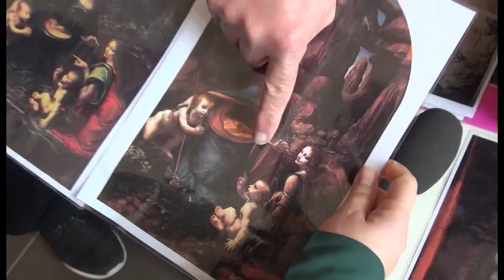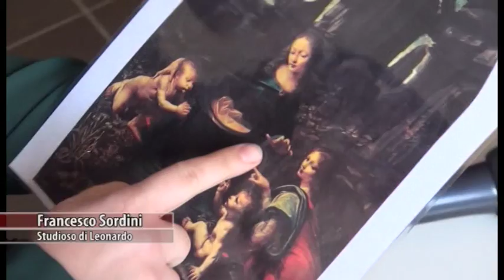Una nova e affascinante scoperta riguardo il genio di Leonardo Da Vinci